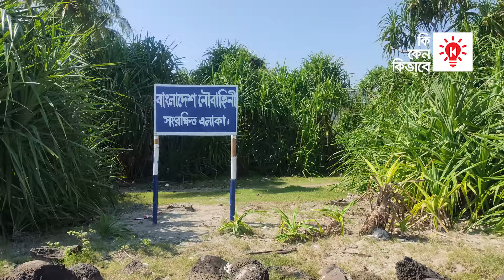সেন্ট মার্টিন | কি কেন কিভাবে | Saint Martin's Island | Ki Keno Kivabe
বঙ্গোপসাগরের ছোট্ট একটি দ্বীপ সেন্ট মার্টিন। এটিই বাংলাদেশের একমাত্র প্রবাল দ্বীপ। বাংলাদেশের সমুদ্রপ্রেমীদের কাছে সেন্ট মার্টিন অত্যন্ত প্রিয় যায়গা। কারণ বাংলাদেশ থেকে আপনি সমুদ্রের অপার সৌন্দর্য উপভোগ করতে চাইলে, সেন্ট মার্টিনের মত দ্বিতীয় কোন যায়গা নেই। সেকারণে বাংলাদেশের সেরা পর্যটন আকর্ষণগুলোর মধ্যে নিঃসন্দেহে সেন্ট মার্টিন থাকবে সবার শীর্ষে।

বাংলাদেশের একমাত্র প্রবাল দ্বীপ সেন্ট মার্টিন সম্পর্কে আলোচনা করা হবে কিকেনকিভাবে র এই পর্বে।